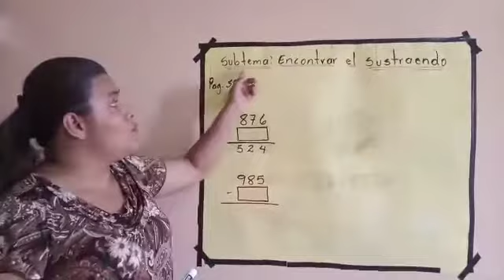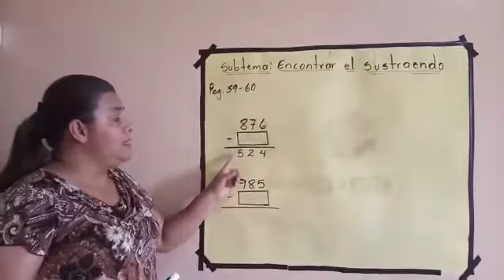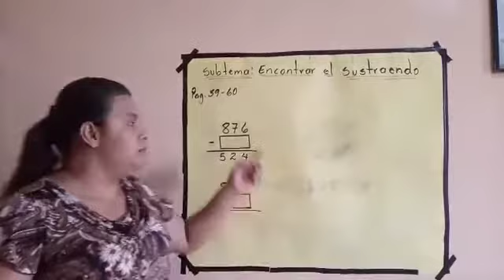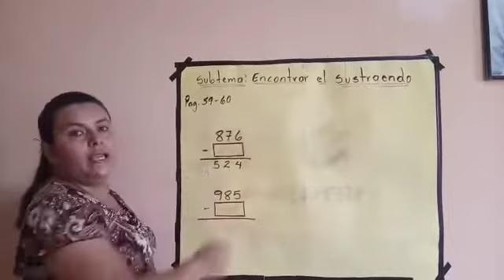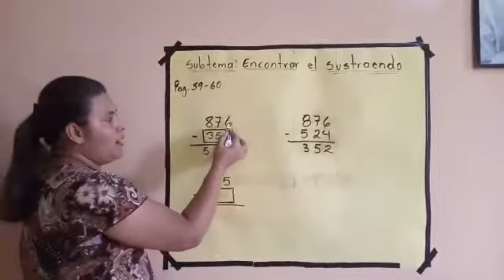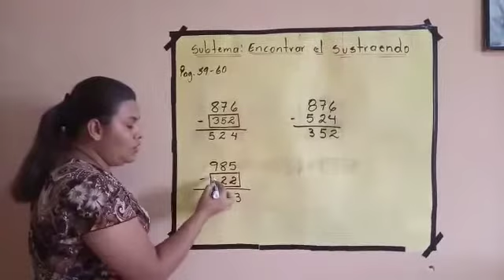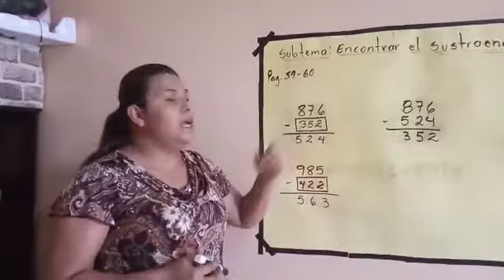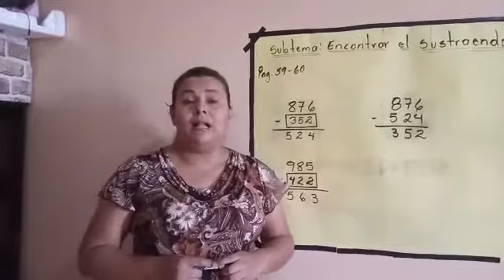tercero: Como encontrar el sustraendo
Clase: Matemáticas
Grado: Tercero
Semana: del 04 al 08 Mayo 2020